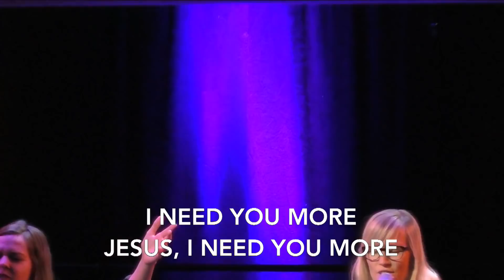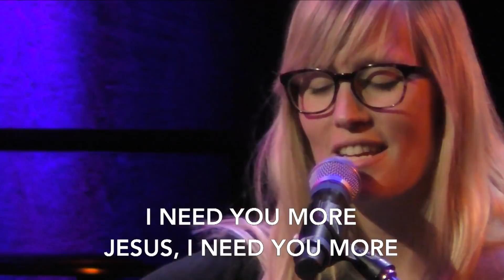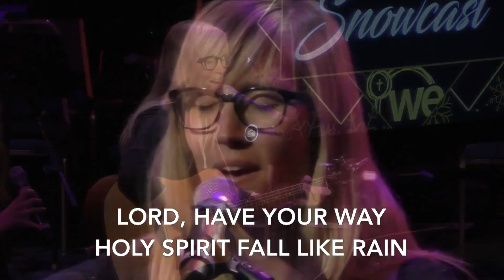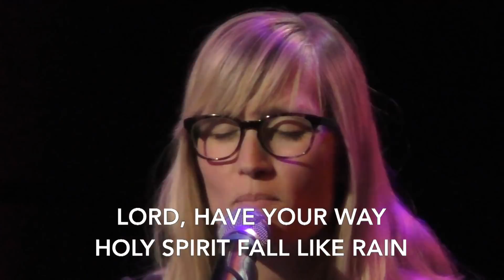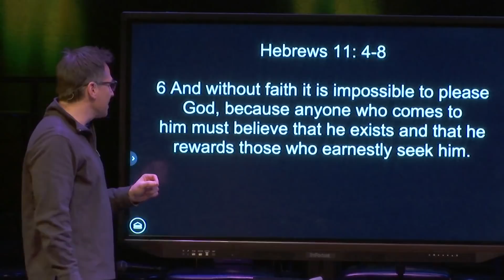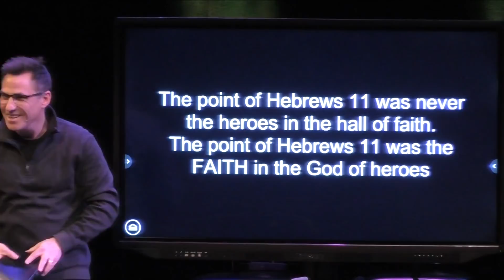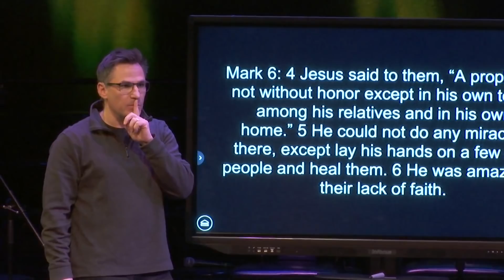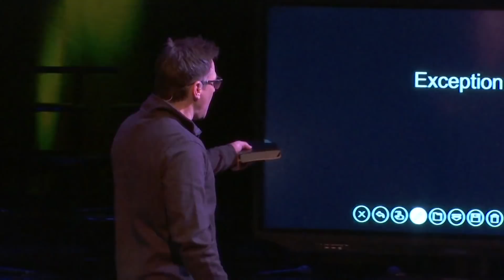WEAG Worship Service - Living Legacy part two | Jan. 12, 2019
Part two of WEAG's Living Legacy series will challenge you to fulfill God's purpose in your life by honoring the faith in God that the Legends and Heroes of faith before you demonstrated.

In Part one, Pastor Shane delivered a message of staying in your lane in fulfilling your purpose by shedding burdens and staying focused on Christ.

Shane continues with the analogy of the race you are a part of as being like a relay. It is essential that the transfer of all things related to sharing the Gospel message be properly received and given by each generation.

If you have questions about the sermon, use the chat or text them to to be answered by Pastor Shane during the weekly live Q&A, Beyond A Sermon, at 3p ET Tuesdays.